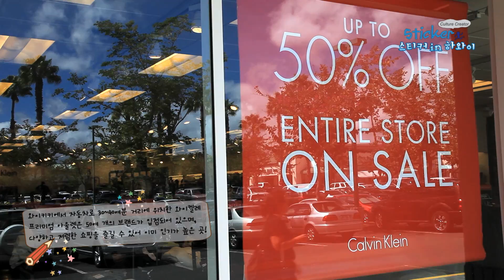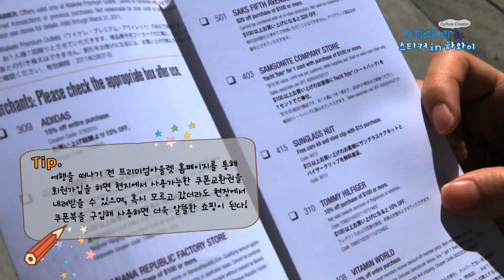[하와이여행] 하와이 와이켈레프리미엄아울렛 /하나투어 스티커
하와이 오하우에서도 유명한 쇼핑스팟 중 한 곳인 와이켈레 프리미엄 아울렛입니다.
지.존. 하와이!
설명이 필요없는, 설명만으로 다 표현할 수 없는 곳이 바로 하와이.
와이키키는 물론 마우이와 빅아일랜드까지.. 렌트카로 달리는 세여자들의 빛나는 하와이 여행. 그 반짝반짝 매력속으로 지금부터 출발합니다!
This clip is about Waikele Premium Outlets, Ohau, Hawaii.
5D Mark II, 7D, Avid Media Composer 5